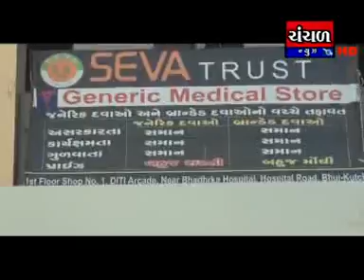chemist hadtal no virodh